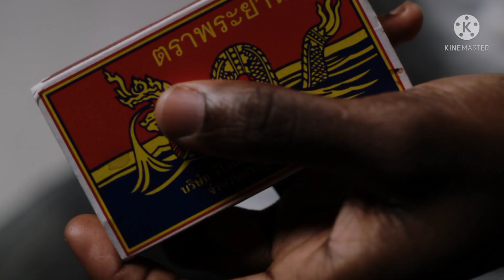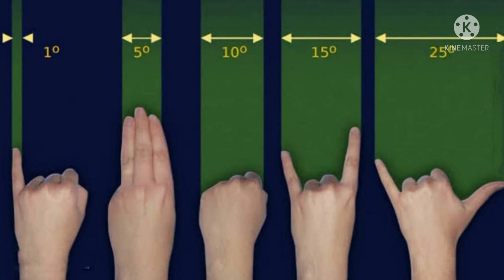👑ये राजा हर साल नई रानी से शादी करता है!😨 | 👑This king marries a new queen every year.😨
In this video - iss desh ka raja har sal apni rani badalta hai apne rani Orr waha karvate he bhot ajib sii pratha .